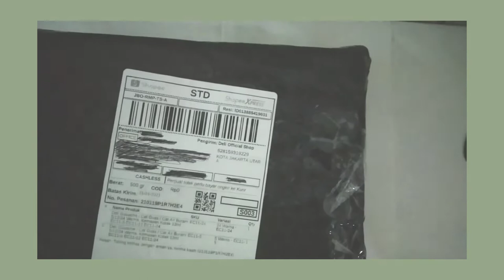✨ UNBOXING AND REVIEW ART SUPPLIES!? | Deli Gouache | Deli Stationery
Hello everyone. My name is Olive Green. This is my first video about art supplies. I hope you enjoyed till the end of my video. Happy watching! 😍